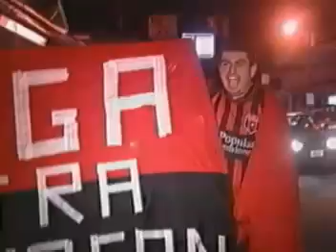Tetracampeonato de L.D.A. en el 2003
Liga Deportiva Alajuelense logra el tetracampeonato sin ayudas arbitrales